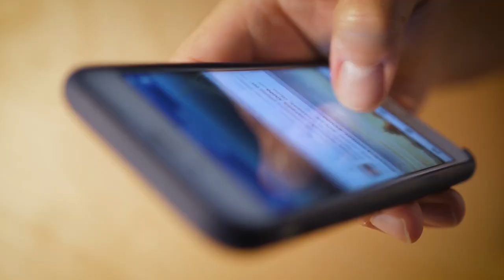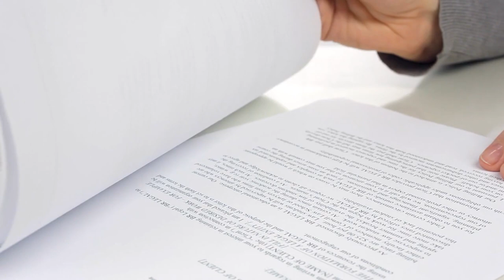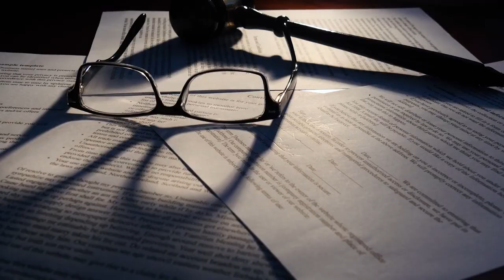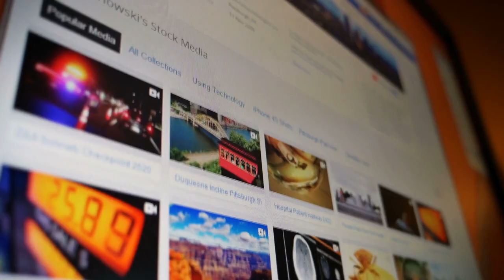Florida Nurse Mocks Newborn But What Happened Next Unbelievable !